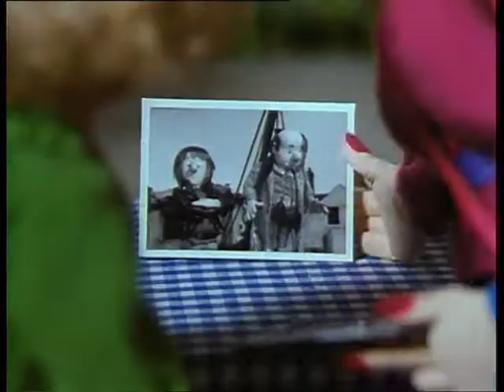Joshua Jones (1991) - Episodes 7 - 12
From the makers of the Original Fireman Sam. The final 6 episodes of Joshua Jones. Unfortunately on 5 of the 6 episodes. the vocal dialogue is only played through the left channel. These episodes were sourced from a rare Australian DVD.

7. Spook
8. Plum Crazy
9. Paperwork
10. Photo Finish
9. Snake Chase
10. The Silver Key